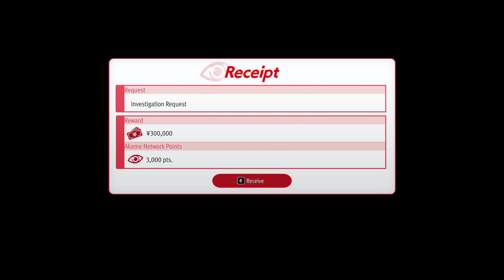Like a Dragon Gaiden - [ Akame Network ] - 'Investigation Request'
Unexpected Reunion with 'that old lady...'